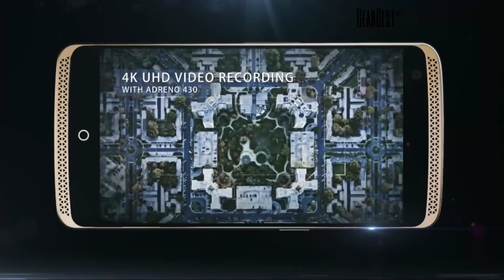ZTE 4G International Edition Phablet - Gearbest.com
Description:
Display: Corning Gorilla Glass, 5.5inch, FHD screen
CPU: Qualcomm Snapdragon 810 processor
System: Android 5.0
RAM + ROM: 3GB RAM + 32GB ROM
Camera: 8.0MP front camera + 13.0M IMX214 + 2MP Altek Dual rear cameras
Features: Accelerometer, Proximity sensor, Light sensor, Hall sensor, Gyroscope, Fingerprint ID, NFC
Bluetooth: 4.0
GPS: Yes
SIM Card: Dual SIM dual standby, Dual Nano SIM cards
Network:
SIM1:
2G: GSM 850/900/1800/1900MHz
3G: WCDMA 850/900/1900/2100MHz
4G: FDD-LTE 700/800/850/900/1800/2100/2600MHz
SIM2:
2G: GSM 850/900/1800/1900MHz